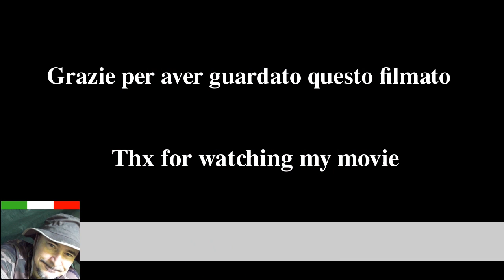Zaino Assault 30L Dodocool - Amazon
Presentazione di uno zainetto economico preso su Amazon. Non male per il prezzo (sui 24 euro) ma con il difetto di avere la cintura ventrale troppo corta e qualche pecca nelle rifiniture. Restituito.